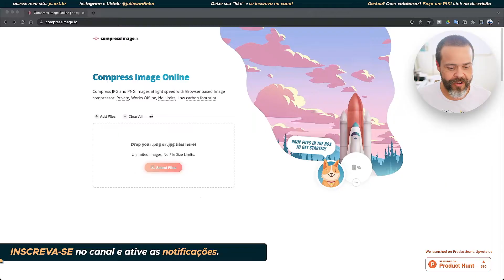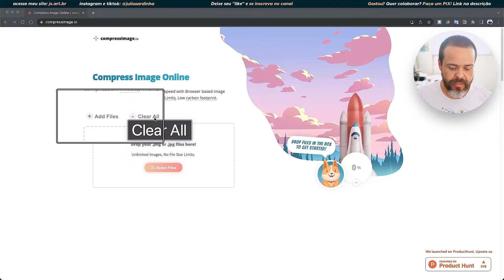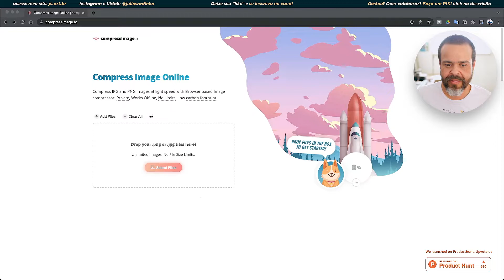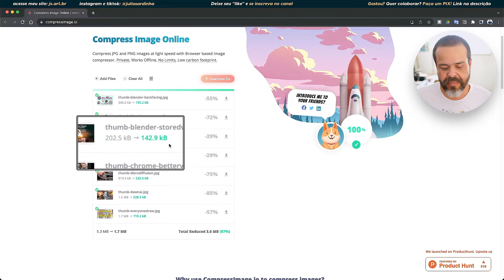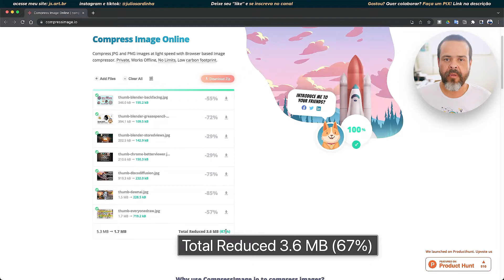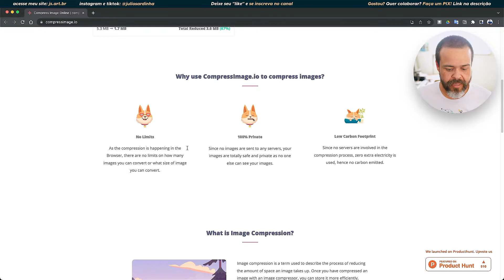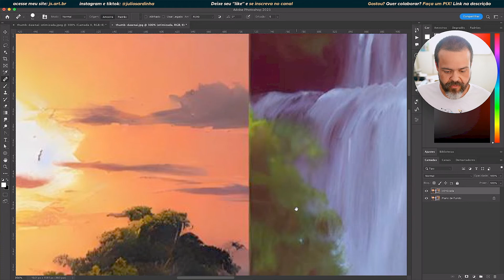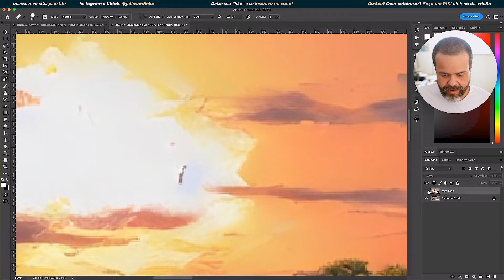Compressão de imagens sem limites, rápida, gratuita e rodando no navegador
Compactação de imagens JPG e PNG muito rápida com o compressor de imagem baseado em navegador web. Melhor, impossível!

Gostou do vídeo e quer apoiar o canal? Você pode fazer um PIX de qualquer valor usando a chave ou clicando no botão Valeu e escolhendo um valor pré-definido.

Mais uma descoberta super legal que trago para você em primeira mão. Confira o vídeo para entender como o Compress Image IO funciona e o quanto ele te economizará tempo e dinheiro.

O que é compressão de imagens?

A compressão de imagens é um processo no qual uma imagem é redimensionada para ocupar menos espaço de armazenamento e/ou largura de banda. Ela pode ser lossy ou lossless. A compressão lossy envolve a remoção de alguns dos dados da imagem para reduzir o tamanho do arquivo. A compressão lossless não envolve a perda de dados, o que significa que a imagem original pode ser restaurada a partir do arquivo comprimido.

O que faz um compressor de imagens?

Um compressor de imagens é um software que pode ser usado para reduzir o tamanho de um arquivo de imagem.

O que é baixa pegada de carbono e porque a compressão de imagens ajuda nisso?

Baixa pegada de carbono significa que uma atividade gera poucas emissões de carbono. A compressão de imagens ajuda a reduzir a pegada de carbono de um site porque ela reduz o tamanho dos arquivos de imagem, o que significa que os usuários precisam de menos largura de banda para carregar as imagens. Isso também significa que os servidores precisam de menos energia para enviar as imagens para os usuários, o que resulta em menos emissões de carbono.

O que acontece quando há muitas emissões de carbono?

O excesso de emissões de carbono está ligado ao aquecimento global. O aquecimento global é o aumento da temperatura média da Terra. Isso está acontecendo porque as emissões de gases de efeito estufa, como o dióxido de carbono, estão aumentando a quantidade de energia que fica presa na atmosfera da Terra. Isso faz com que a Terra fique mais quente. O aquecimento global pode causar secas, inundações, incêndios florestais e outros problemas climáticos.